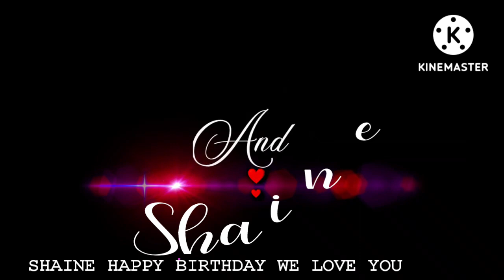HAPPY BIRTHDAY SHAINE 2023